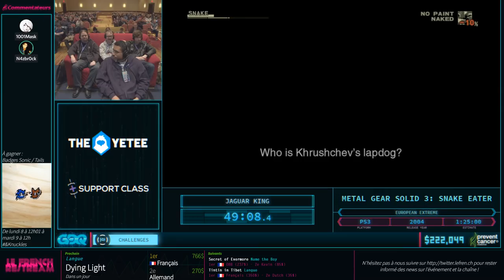[AGDQ18 Restream FR] Metal Gear Solid 3: Snake Eater (European Extreme)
Speedrunner: Jaguar King
Commentateur: 1001Mask, N4zbr0ck